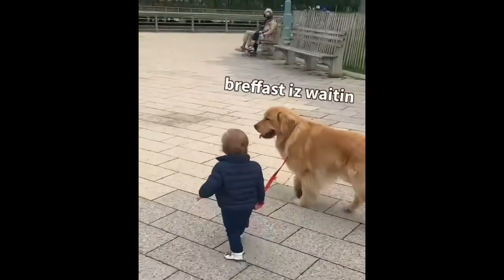FUNNIEST AND CUTEST GOLDEN RETRIEVER VIDEOS #1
Enjoy new funniest and cutest compilation of the week! 😂💕